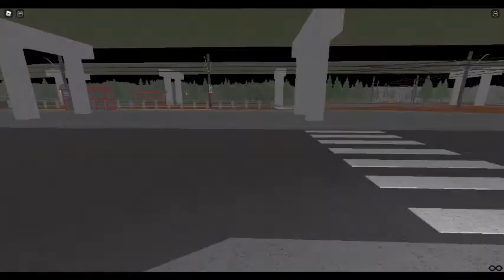Premiery z Krzesłem #3 VWTS linia 500 MAN NG363 #3469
Przejazd Warszawskim MANem ze stalowej

Przystanki:
0:00 Falenica
0:43 Prasowa
1:17 Szkolna
1:40 Os. Dudziarska 💀
2:10 Rozbrat
2:37 Suwalna
3:15 Muranowska
4:20 Park Traugutta
5:22 Wybrzeże Helskie
5:55 Rondo Starzyńskiego

Pamiętamy
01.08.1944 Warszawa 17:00